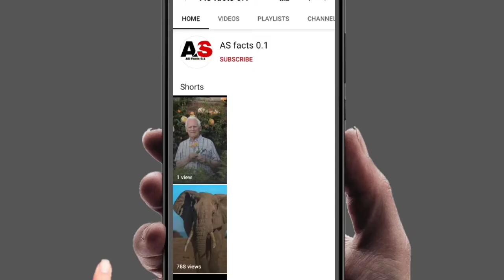amazing fact video || Top amazing facts || amazing facts in Hindi video...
amazing fact || Top amazing facts || amazing facts in Hindi